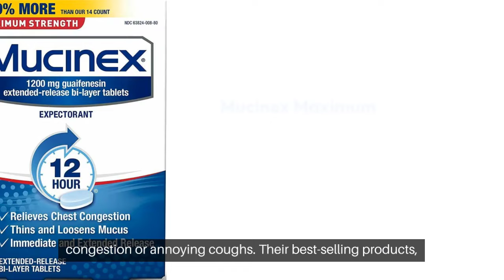mucinex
Document from Sunil